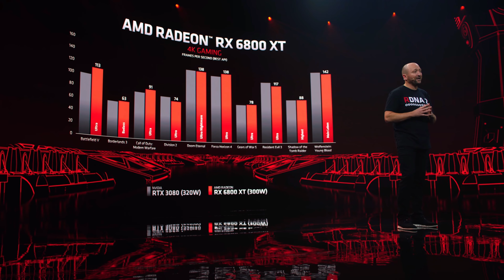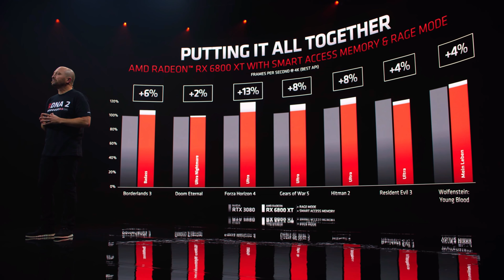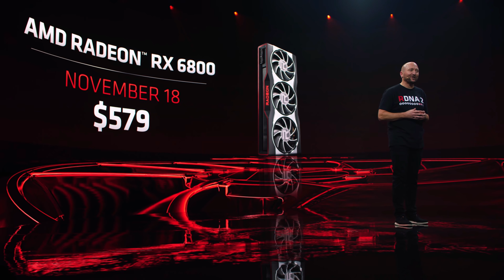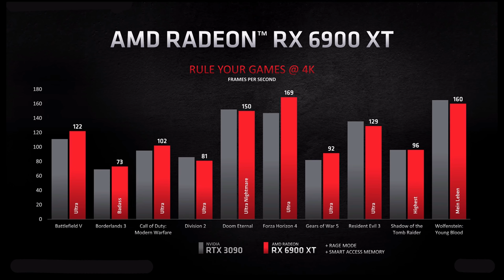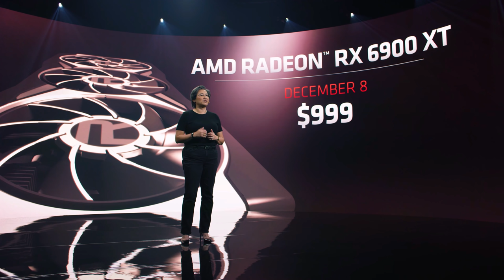Nvidia kann einpacken! AMD Radeon RX 6000er Serie (Big Navi) vorgestellt!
AMD hat die Radeon RX 6800, RX 6800 XT und RX 6900 XT vorgestellt. Wenn die Grafikkarten halten was sie versprechen, dann kann Nvidia tatsächlich einpacken, wenn sie nicht darauf reagieren!

00:00 Einleitung
00:47 Radeon RX 6800 XT
03:19 Radeon RX 6800
06:57 Verfügbarkeit RX 6800 und 6800 XT
07:48 Radeon RX 6900 XT
09:45 Verfügbarkeit RX 6900 XT
09:57 Fazit